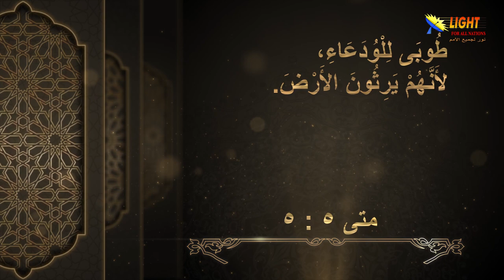الحلقة (8) طوبى للودعاء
شاهد في هذه الحلقة:
طوبى للودعاء – مقدمة
ما هو معنى الوداعة؟
شخصيات وصفها الكتاب المقدس بالوداعة
الصفات الملازمة للوداعة في حياة أولاد الله
هل يمكنني أن أكون صانع سلام؟
ما المقصود بقول المسيح أن الودعاء يرثون الأرض؟
إذا كان لديك طباع وحشية صلي إلى المسيح ليعطيك الوداعة